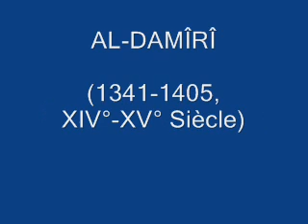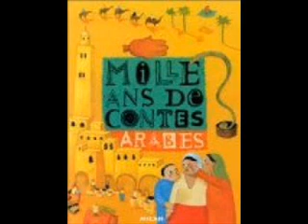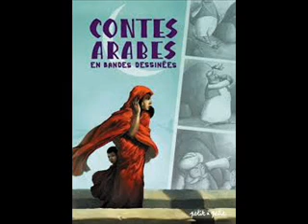Contes arabes : El Damiri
Recueil des contes écrits par El Damiri